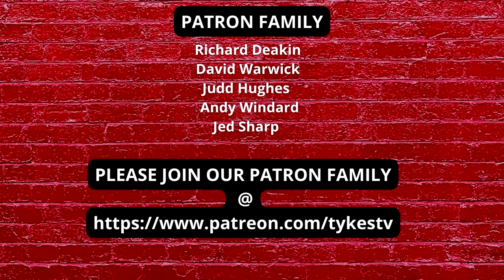TYKES TV | The Predicted XI Show | v Wycombe Wanderers